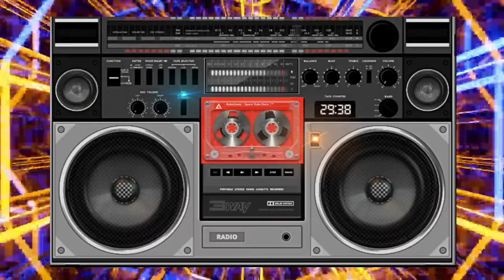LK ORGAN BASS SOUND CHECK